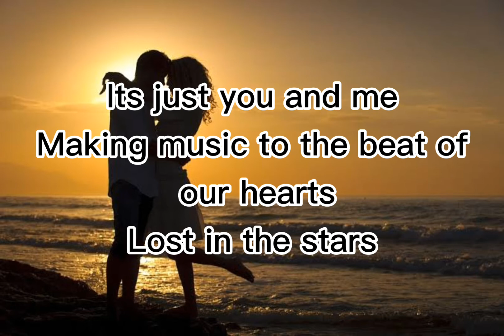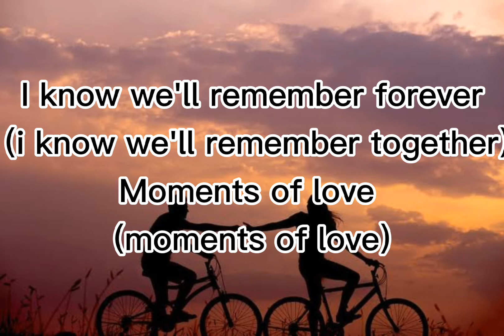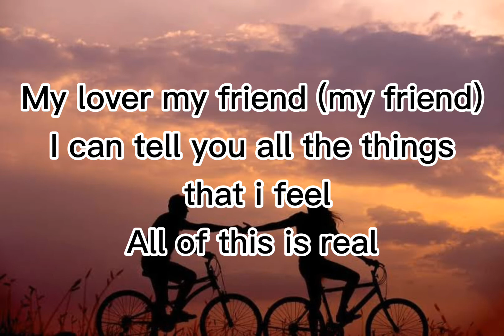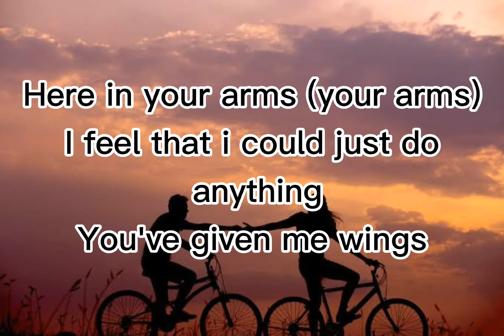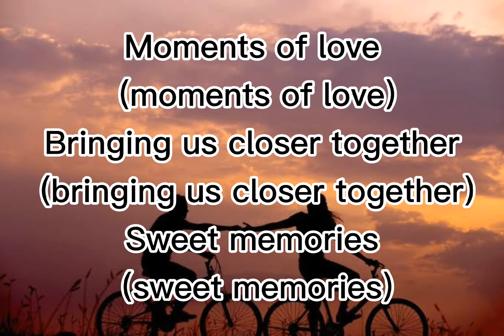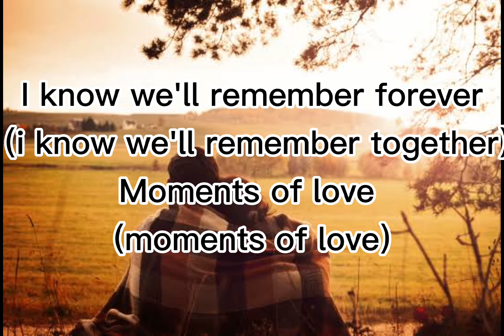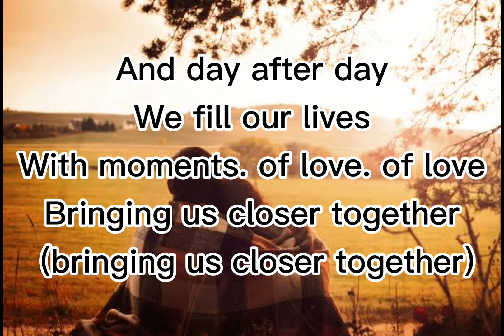Jennylyn Mercado, Janno Gibbs ❤❤ Moments Of Love